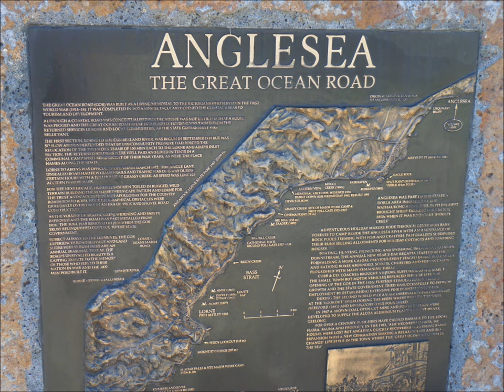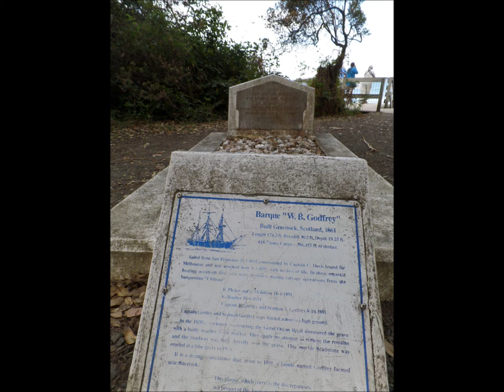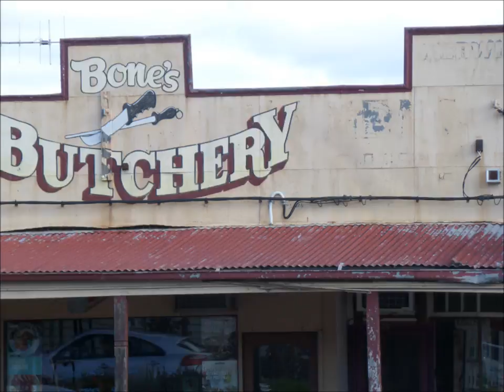Cycling Great Ocean Road 2015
Cycling Great Ocean Road